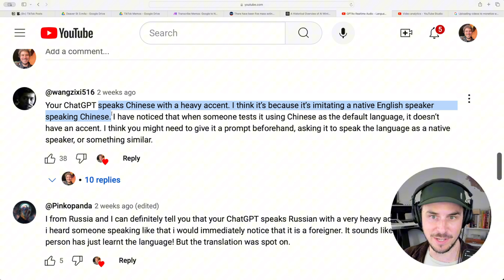GPT 4o - Native Accents Test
Video Description:

In this video I test GPT 4o's ability to mimic native accents in a variety of languages. I chose the languages based on comments left in the previous Language Translation Test video.